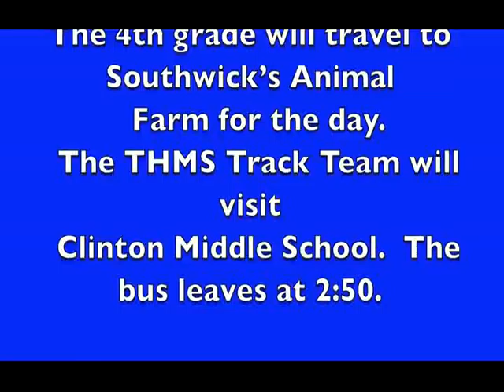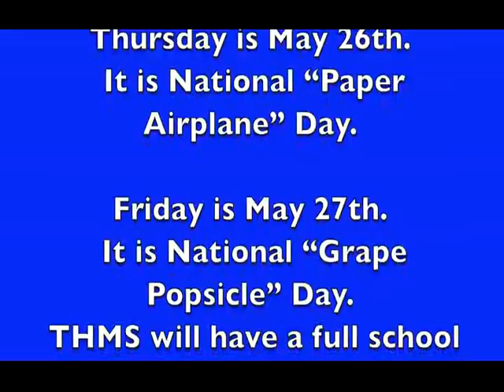THMS Podcast 05.23.15